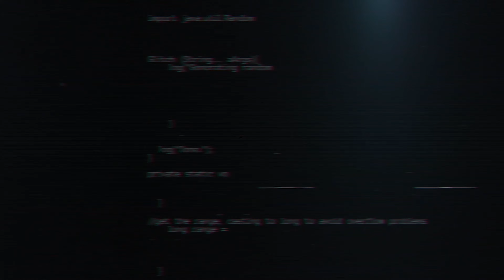Things To Think About Before You Go Full Time In The ATM Business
Philip Webb explains a few things to think about before you quit your job to be a full time ATM Operator. If you are thinking of pursuing becoming an ATM Operator full time you need to watch this video.

OR